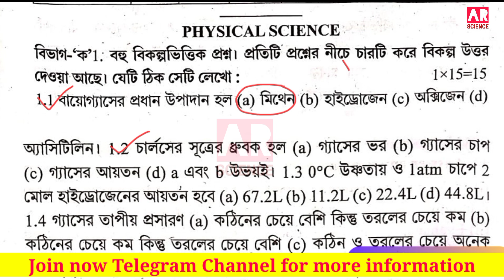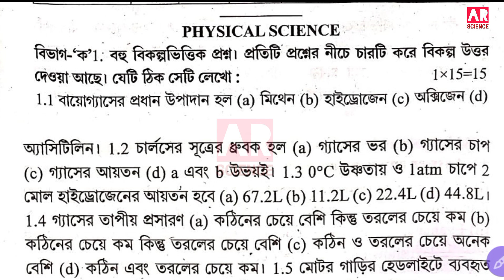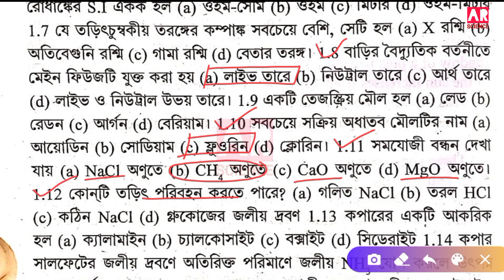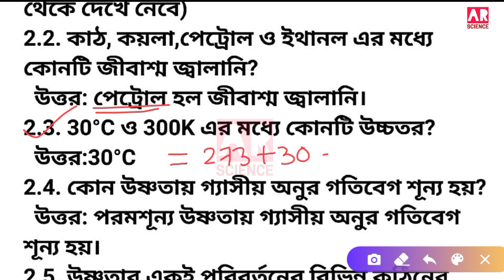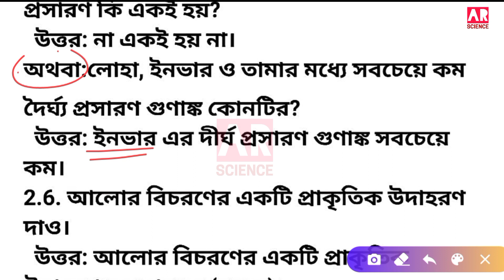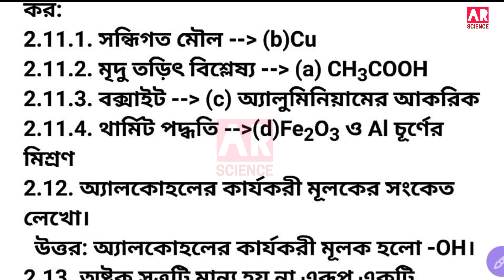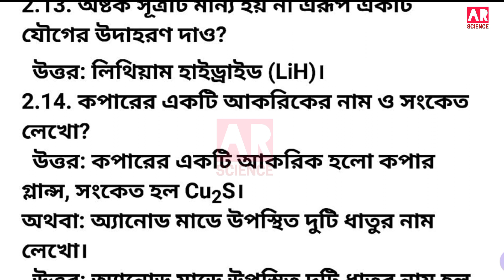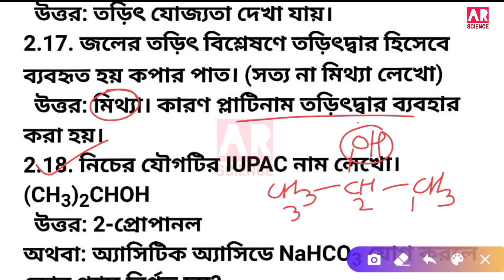🔥Madhyamik 2023 abta test paper physical science page 323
Madhyamik 2023 abta test paper physical science page 323||abta test paper 2023,
Madhyamik ABTA Test Paper 2023 Physical Science Page 323,ABTA Test Paper 2023 Page 323@ARScienceAsiat

Your Query:
ABTA Test Paper 2023 Class 10 Physical Science Page 323,
Madhyamik ABTA Test Paper 2023 ‎physical Science Page 323,
abta test paper 2023 class 10 physical science solve,
madhyamik abta test paper 2023 physical science,

Source:
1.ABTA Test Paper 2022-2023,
2.Chhaya Text Book
3.Ray and Martine Text Book,
4.Prantik Publication Text Book
5.Satra Test Book
Teacher: Asiat Khan
Team:AR SCIENCE Youtube channel.